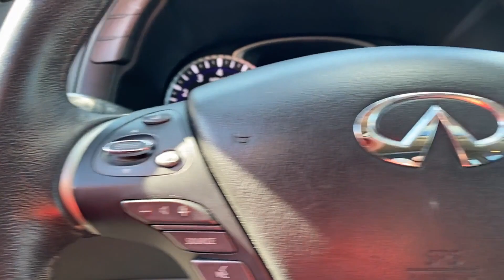Used 2019 INFINITI QX60 PURE 5N1DL0MM7KC501308 Syosset, Hicksville, Huntington, Garden City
2019 INFINITI QX60 PURE 5N1DL0MM7KC501308 Video

This 2019 INFINITI QX60 PURE 5N1DL0MM7KC501308 is full of phenomenal features such as: